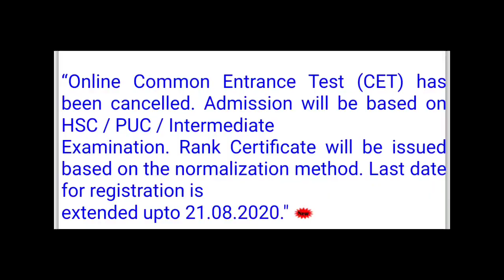IMUCET UPDATE! CANCELLED! Result Procedure | Explained by MarineR Sk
In this video I have explained the decision of IMU INDIAN MARITIME UNIVERSITY
"Online Common Entrance Test (CET) has been cancelled. Admission will be based on HSC / PUC / Intermediate
Examination. Rank Certificate will be issued based on the normalization method. Last date for registration is
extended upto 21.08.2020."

Content :- Physics+Mathematics+English

NCERT Maths Class 12 Both Parts

NCERT Physics Class 12 Both Parts

NCERT Chemistry Class 12 Both Parts